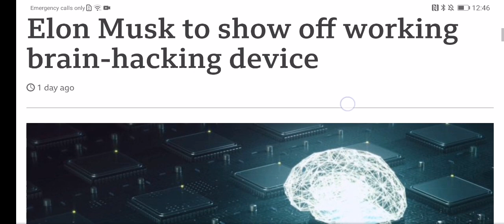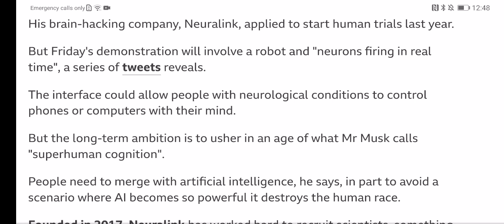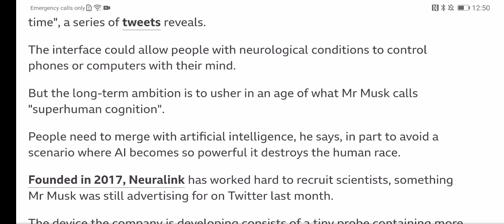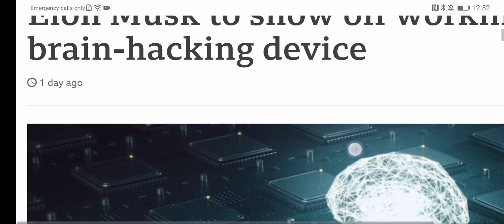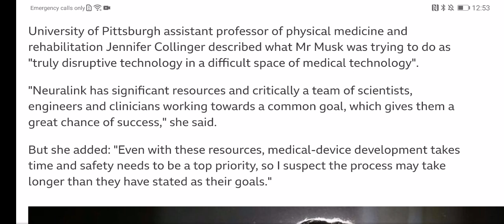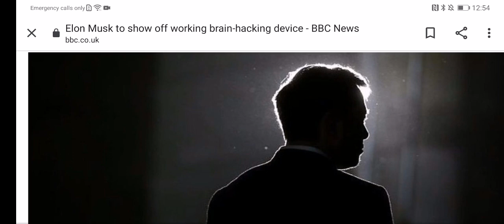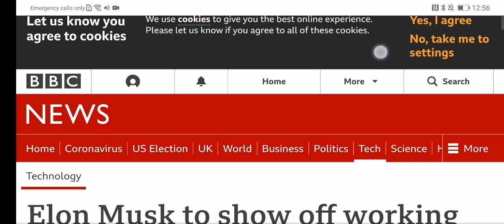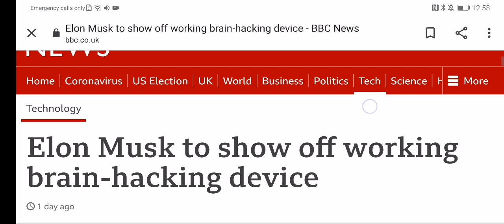Technology in our brain? Neoro science to the next level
Psychopath, Elon Musk is developing a neuroscience to the next level